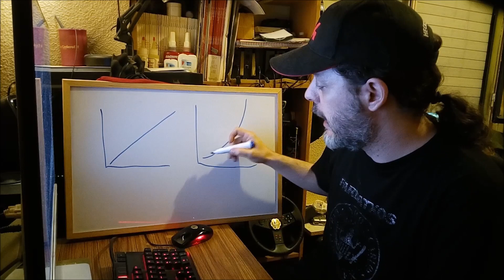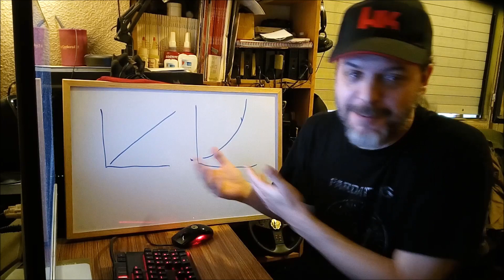Airsoft: Joule Creep explicado y otros pensamientos